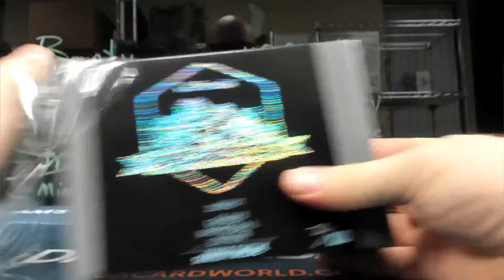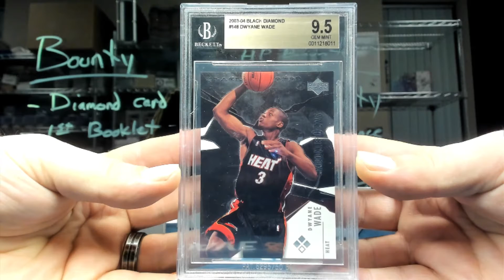Alan's HP Graded Rookie Basketball ed break